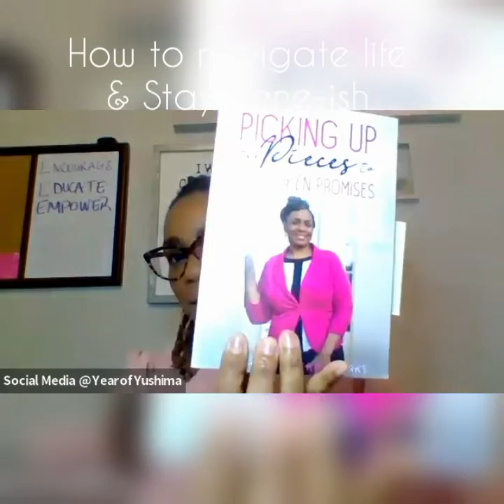How to navigate life through: clinical depression, grief, relationships and parenting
Join me and my sister Nubi (@originalnubianstar on IG) as we discuss how we continue to navigate life battling mental illness, estranged mothers, broken relationships, parenting all while being there for each other and others in our lives.